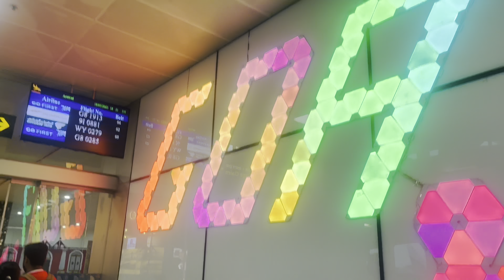Honeymoon k liye kahan chale || Clovia’s affordable nightwear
Clovia's Spring Season Sale is ending soon. Enjoy flat discounts on entire site.